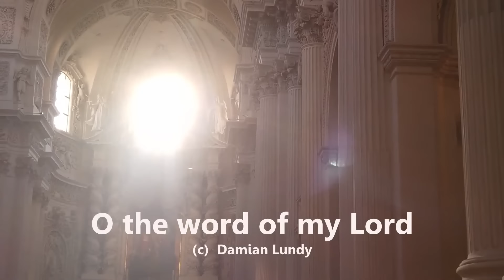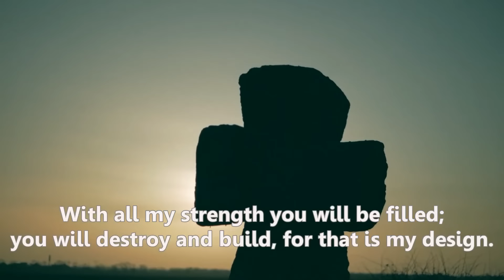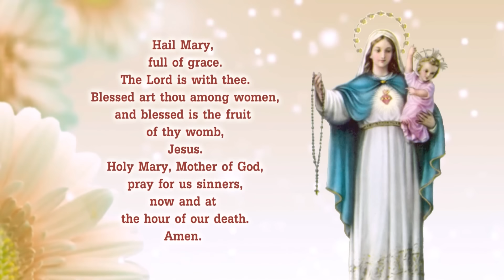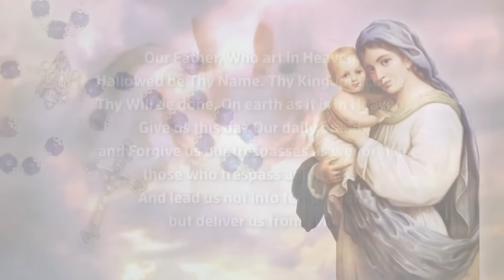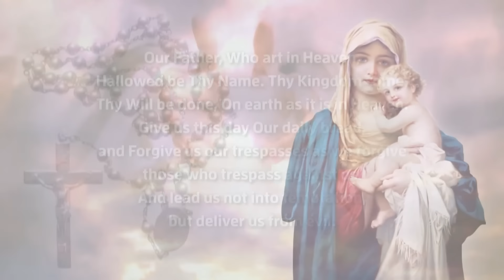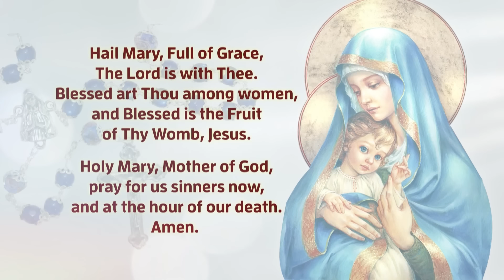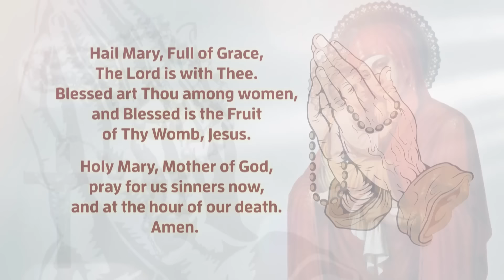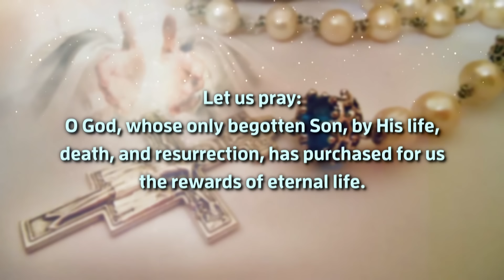DAY - 5, A few moments with Jesus - Healing prayer Fr Michael Payyapilly VC | Tue | 20 Aug 2024 DRCC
If you are blessed by this Healing Prayer even in a small way, share this experience by sending the link to your friends and family. Thank you!